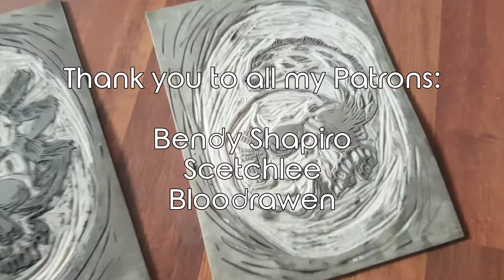Linocut Experiment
This video is quite odd, as it is the first time I experiment with linocut. I know it is not real linoleumsheets but it's what I had to work with.

Credits:
Font:

Programs and hardware used:
Adobe Photoshop CS6
VideoPad Video Editor Professional
Xsplit Broadcaster